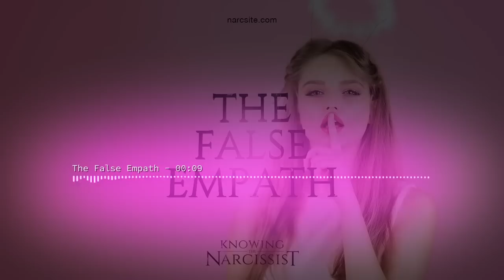The False Empath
There are those who believe they are empaths and they are not, causing others to doubt the existence of empaths but who are these individuals, where do you find them?